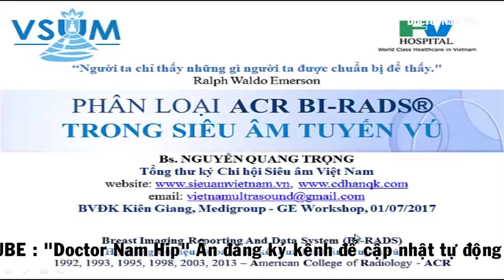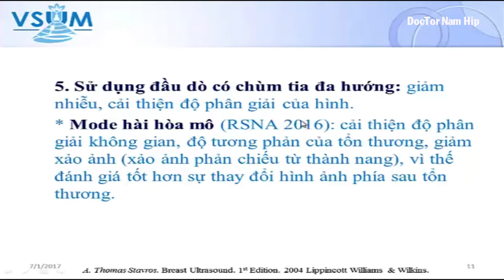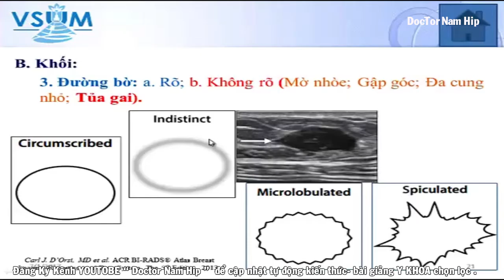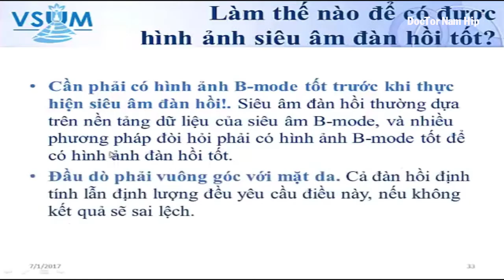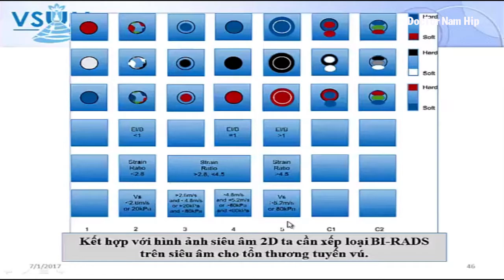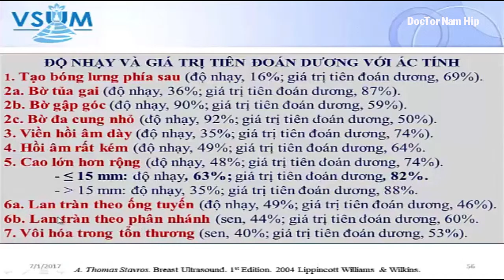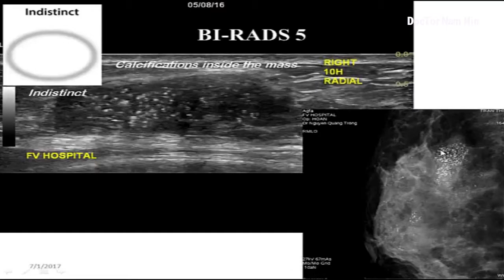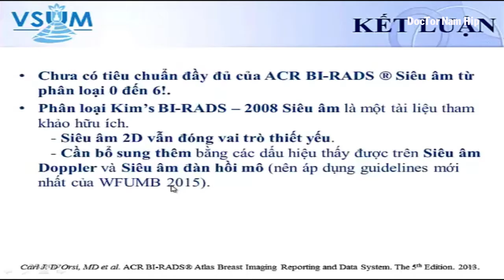ACR BI- RADS VÚ 2017 [PHÂN LOẠI MỚI NHẤT ] || BS NGUYỄN QUANG TRỌNG